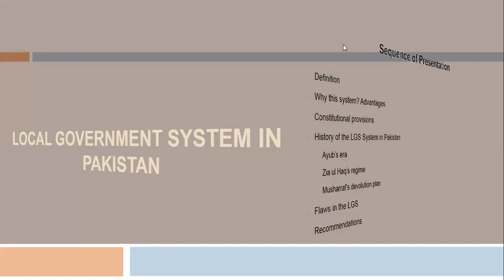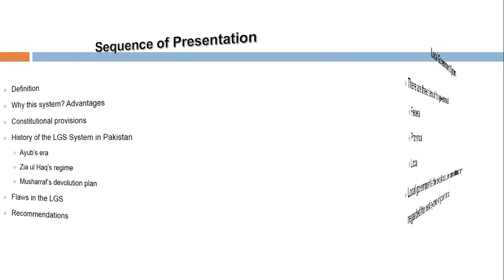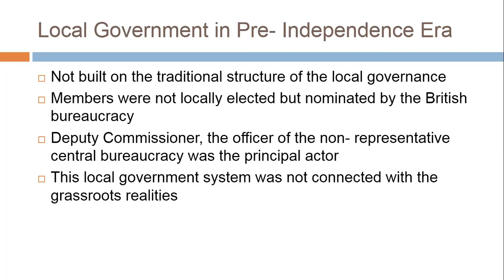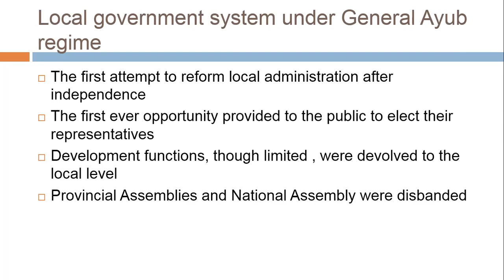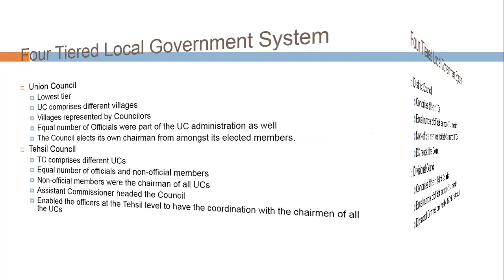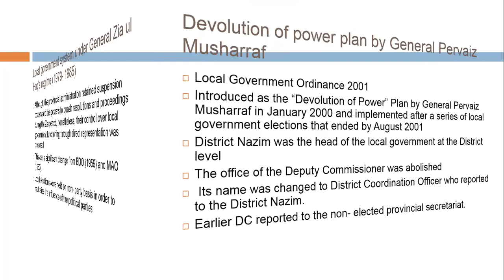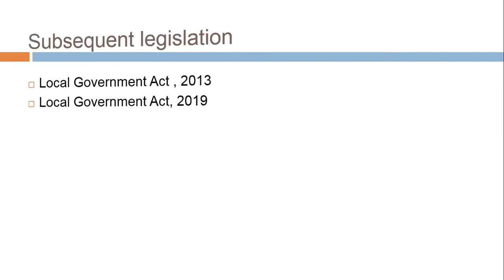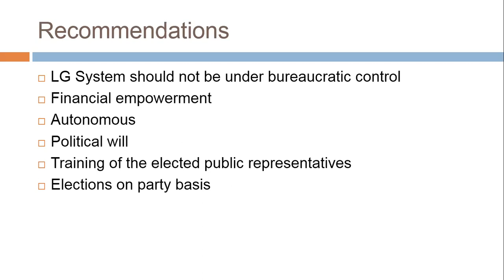Lecture # 104 : Local Government Systems in Pakistan.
In this lecture we will discuss the Local Government Systems in Pakistan. We will discuss its origin , structure and working of the local bodies.This lecture is essential reading if you're interested in learning about the government and politics in Pakistan. It will give you a better understanding of the forces shaping the country today.